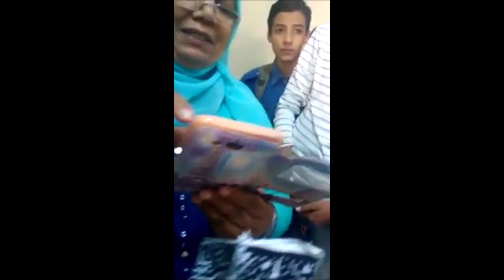Eman Youssef and good learning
I Create this video to show my biography in learning and How I can make changes in Learning.